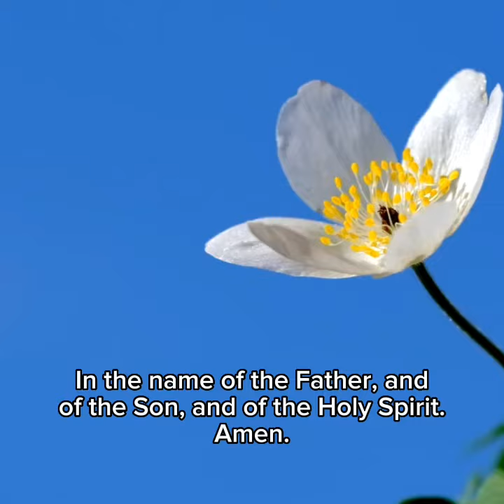Prayer to Mother Mary